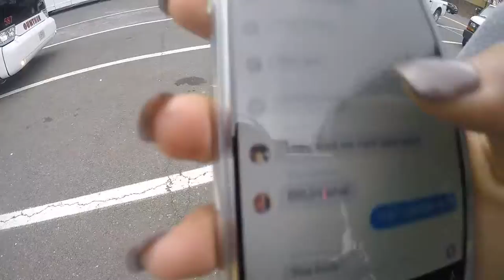Canada Vlog/Ski Trip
Canada Vlog